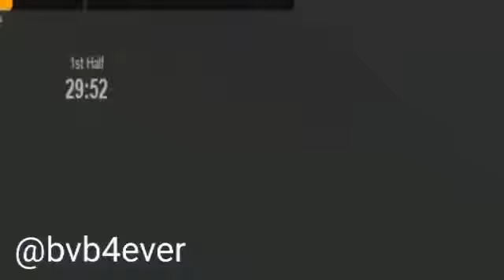✫✫ BVB VS. LEGIA WARSCHAU 8-4 HIGHLIGHTS FULL HD 16/17 ✫✫